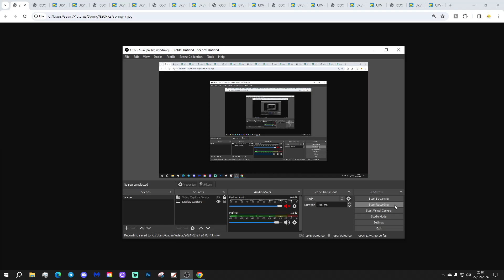6AM Forecast: Outbreaks Of Rain Becoming Heavier Later (Wednesday 28th February 2024)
Good morning everyone and welcome to todays UK weather forecast on Wednesday 28th February 2024.

Current Situation: Low pressure is deepening in the Atlantic and heading our way yet again...

Today:

Wednesday begins mostly dry in many places but we have got outbreaks of rain through Northern Ireland and south west England. It's a mild start in the west but cooler in the north and east,

Through the rest of the day outbreaks of rain will become heavier and more persistent in the west but should be light and patchy in central and eastern regions. It will be a mild day in the south and west but a cool day in the north and east with a range of temperatures from 5C to 10C.

Tonight:

Outbreaks of rain will become heavy and persistent across much of England and Wales while clearer skies and showers follow to Scotland and Northern Ireland. The showers are likely to turn wintry through central Scotland at times. Temperatures will range from 0C to 10C north to south.

Tomorrow:

Wet weather lasts for much of the day across East Anglia and south east England but elsewhere the rain should clear to leave us with sunny spells and showers. The showers are likely to be heavy in the north and wintry with wintry showers for Scotland and snow falling to low levels in places. Still a very mild day in the south east corner at 10C to 12C but cooler elsewhere at 3C to 8C.

Outlook:

Friday: Becoming colder with rain, sleet and snow.

Saturday: Cold with further rain, sleet and snow.

Sunday: Rain, sleet and snow in the north. Less cold and drier in the south.

***END***

💡  Video Credits: 💡

💡  GWV Links: 💡

6AM Forecast: Outbreaks Of Rain Becoming Heavier Later (Wednesday 28th February 2024)